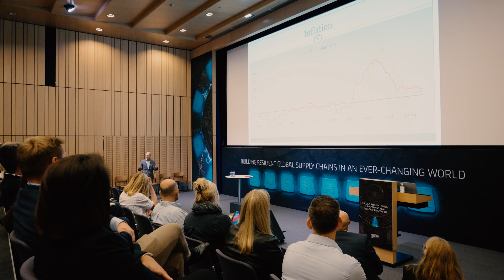Maersk Supply Chain Management Forum 2024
On 10th September 2024, over 170 logistics experts from across Europe descended on Maersk headquarters to engage in a day of discussion, debate, and networking - shaped around the central theme of 'building resilient global supply chains in an ever-changing world'.